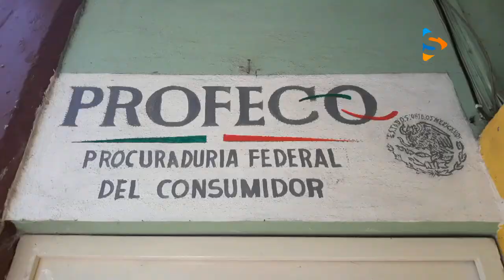PIDEN A PROFECO ACTUAR T CALIENTE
Piden que Profeco actúe por aumento de precios en medicinas y canasta básica en tierra caliente